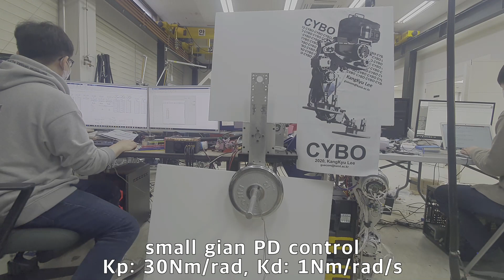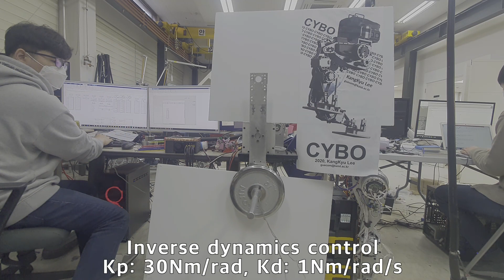Joint Inverse Dynamics Control with CYBO Joint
Friction compensation, Gravity compensation, Joint Inverse Dynamics Control
Gear(custom): Development of a Lightweight and High-efficiency Compact Cycloidal Reducer for Legged Robots(Paper)